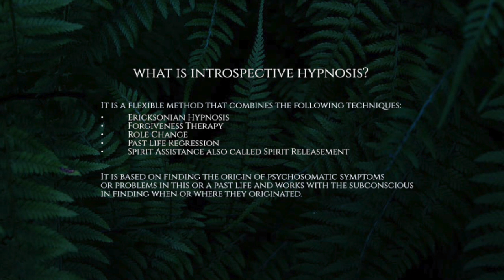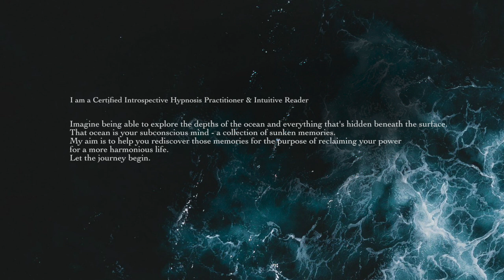‘A Girl Who Has Drowned’ - attachment | Knee, Throat, Chest | Introspective Hypnosis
Dear Tribe,
Today I am sharing a part of Cady's session. In this video, she goes straight into the past life of her attachment (a young girl who has drowned) that causes her symptoms in her knee, throat and chest. We find out what it is that this soul needs in order to continue its soul's evolution and go to the light. Here, I use a spirit releasement technique.
Love,
Brigita

'1989